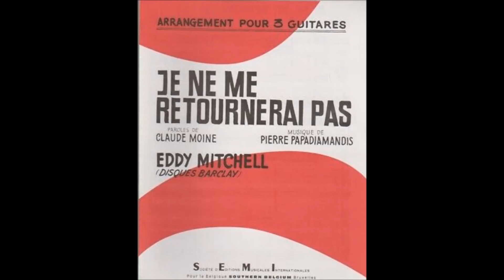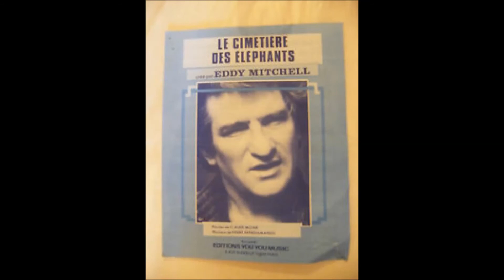LE CIMETIERE DES ELEPHANTS *** EDDY MITCHELL *** version guitare par JcP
titre de 1982  issu de l'album éponyme '' le cimetière des éléphants ''